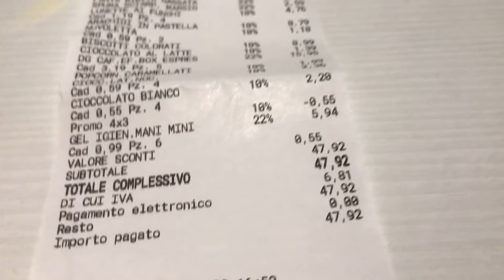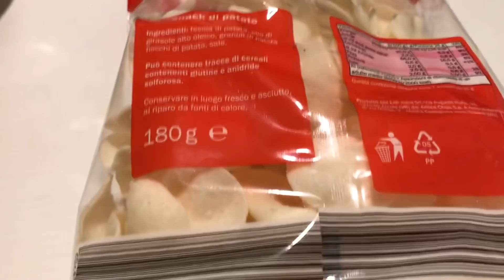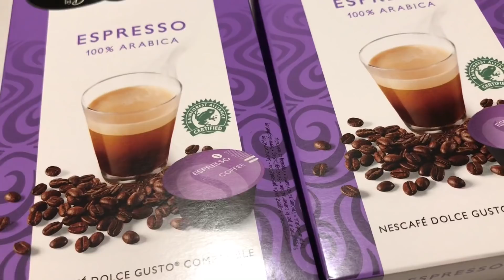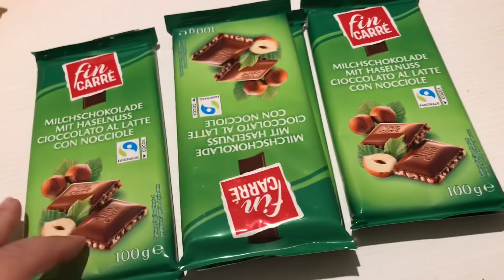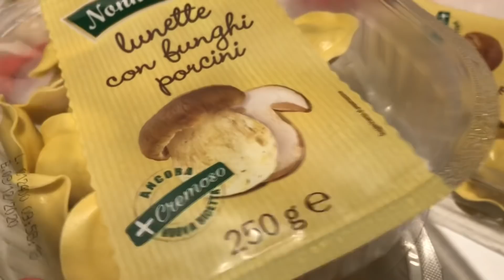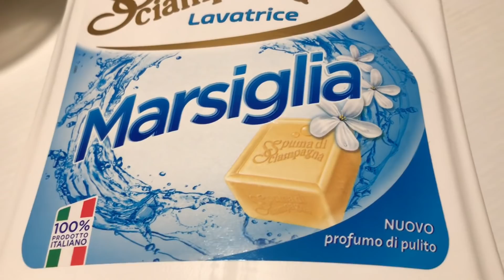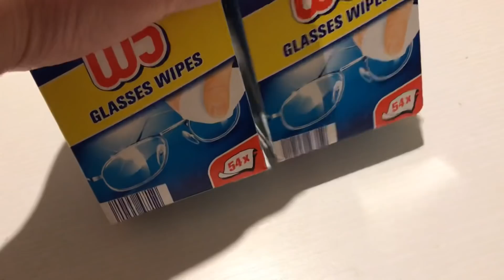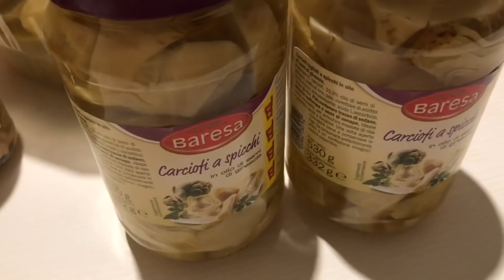UN GRANDE RITORNO, VIDEO SPESA FATTO DA LIDL, SETTIMANA DI HALLOWEEN!!!!